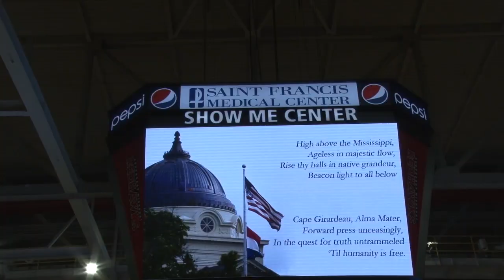A Rowdy Christmas Story Part 2